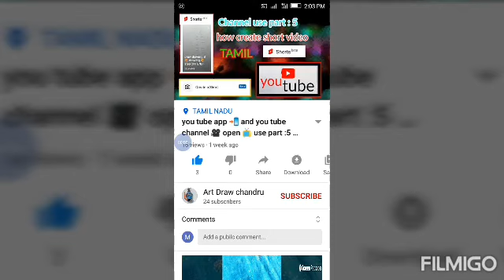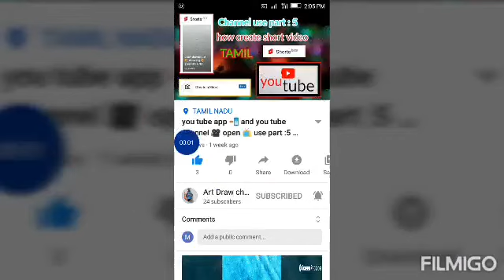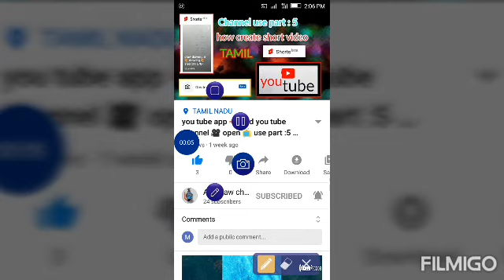how do paper square bollon